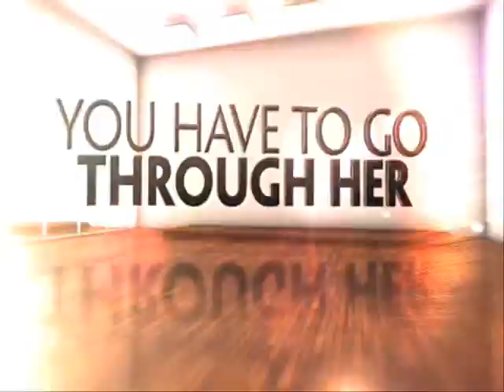CRAZY 'DANCE MOMS' TEACHER IS CRAZY, YO.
THIS SHOW SCARES ME.  This lady is CUCKOO CUCKOO! Those poor girls!